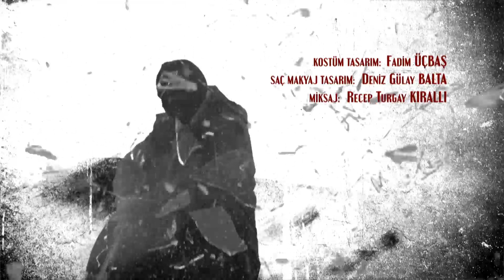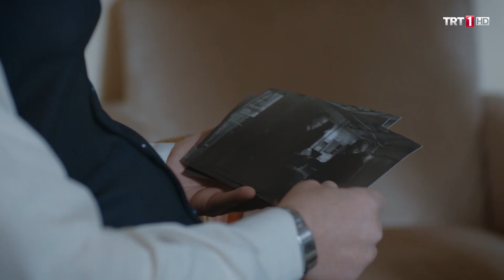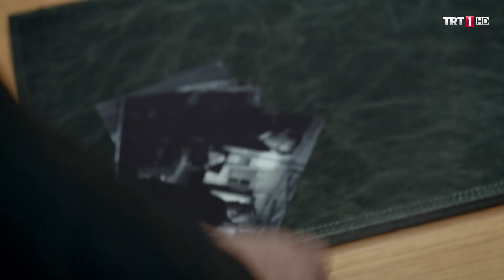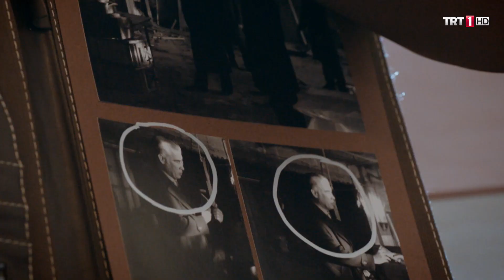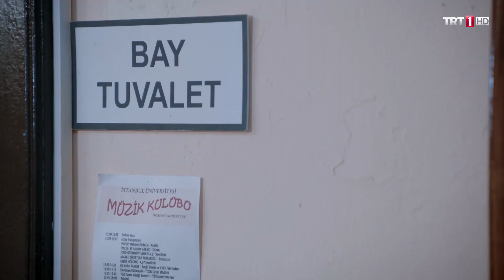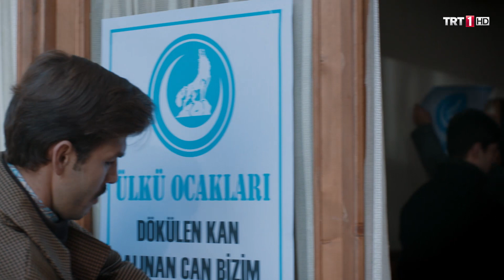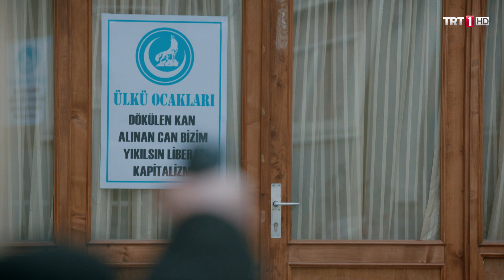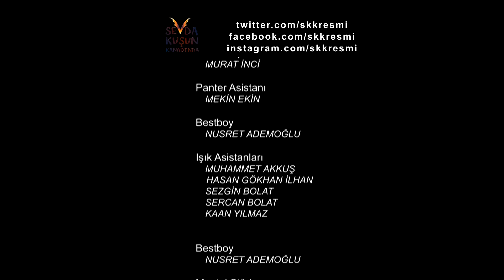Sevda Kuşun Kanadında - 18.Bölüm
Sevda Kuşun Kanadında, çalkantılı bir dönemi, dönemin siyasal ve toplumsal çatışmalarının gölgesinde yaşanan tutkulu ve temiz aşkları anlatıyor. Dizi, dönemin siyasi ve kültürel aktörlerini de günümüz insanına yeniden hatırlatıyor. Dizi çarpıcı sahnelerle ülkemizde gerçekleştirilmek istenen hain darbe kalkışmasının da köklerine iniyor ve ilk paralel devlet yapılanması çalışmalarına da büyük ölçüde ışık tutuyor…

1968 ve sonrası dönemde gençlik olaylarına objektif bir gözle bakan ve ilk defa muhafazakar, milli bir bakış açısıyla ele alan dizi, bugünkü iktidarı yoğuran Mehmet Zahit Kotku, Sami Efendi, Necip Fazıl Kısakürek, Sezai Karakoç, Cemil Meriç, Şule Yüksel Şenler, Necmettin Erbakan gibi ünlü siyaset ve kültür-sanat adamlarının mücadelelerinin yanı sıra, bu mücadeleye karşı tuzaklar kuran, ülkeyi kaosa sürükleyen ve onlara yataklık eden, cemaat adı altında faaliyet gösteren karanlık örgütlenmeleri de anlatacak. Bu yönüyle günümüz olaylarına da ışık tutacak.